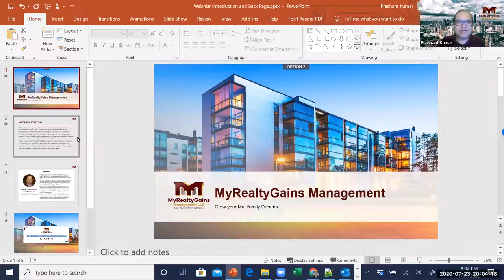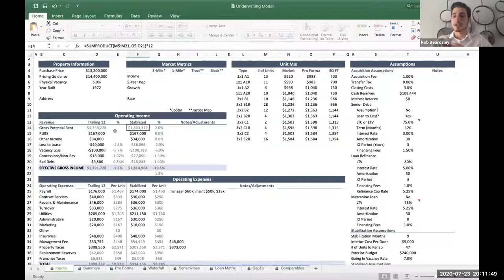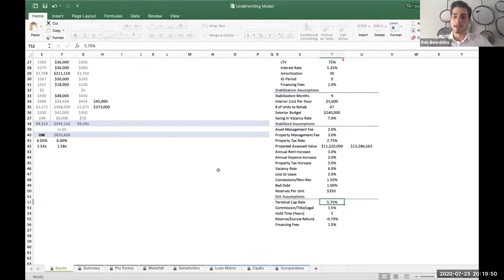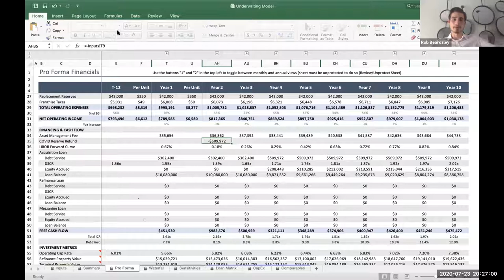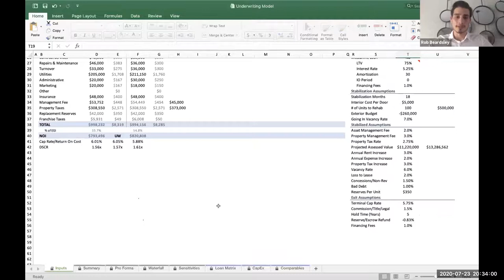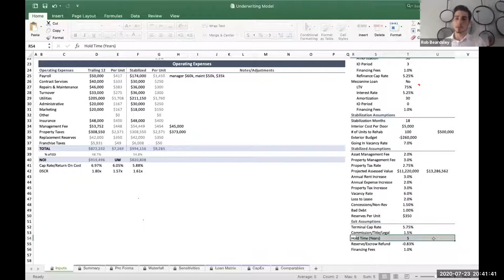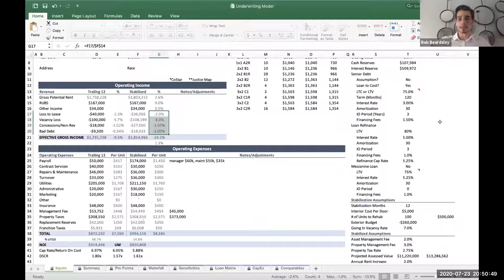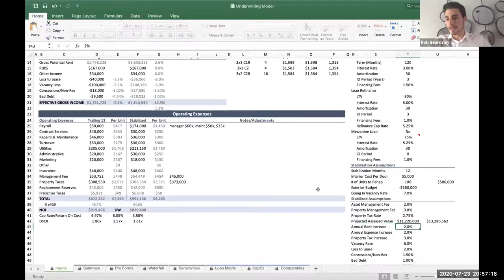Webinar on Conservative Underwriting Strategies for today's uncertain market by Robert Beardsley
In this episode of MyRealtyGains Webinar (An Educational Webinar Series) Kumar & Robert Beardsley discuss about “Conservative Underwriting Strategies and Best Practices for today’s uncertain market”.

The webinar talks about :
1. Process of evaluating a deal
2. Conservative underwriting practices
3. Understanding the algorithms(numbers) of the real-estate market
4. Underwriting practices and evaluation in the current economic situation
5. Answers to how to go around investing during the COVID period
6. What is COVID Reserve and how to deal with it
7. Where multifamily stands and where it is going
8. Long-term analysis of the market

Rob Beardsley oversees the acquisition and capital markets for “Lone Star Capital” and has acquired $100 million of multifamily real-estate. Rob has also written over 50 articles about underwriting, deal structures, and capital market and hosts the Capital Spotlight Podcast, which focuses on interviewing institutional investors.